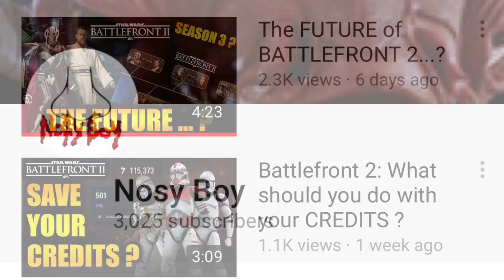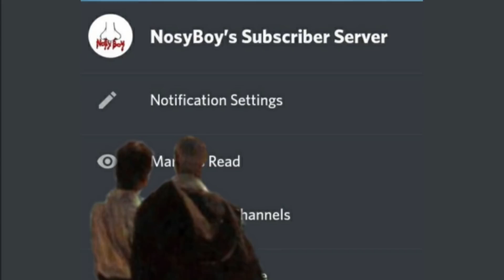Anakin Skywalker Star Wars Battlefront 2 | Character Concepts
This is episode 5 of the Star Wars Battlefront 2 character concept series. Today we cover Anakin Skywalker and come up with his appearance, moveset, star cards, costumes, emotes, and more!

Poll for the next character: CLOSED

I DO NOT own Star Wars or any of the footage used. The clips with audio are extremely short and serve a purpose, and the rest of the footage is used in a trans-formative way to help my commentary.
Fox and Disney own Star Wars and its footage.